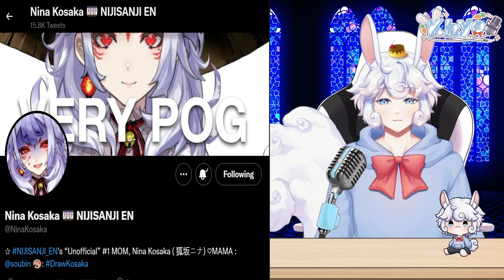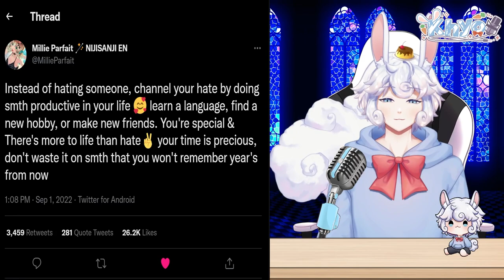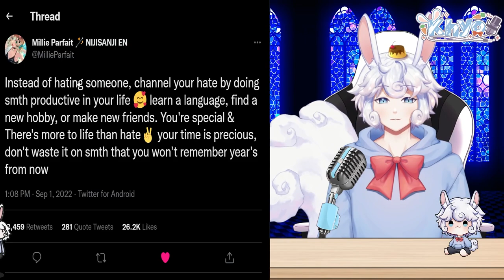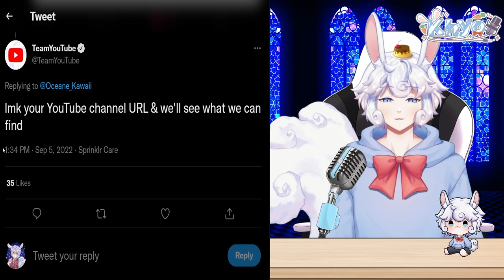Nijisanji's Nina Kosaka Is "Problematic"... | Hololive's Tokino Sora's 5th Anniversary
Nina Kosaka has recently gotten herself into a bit of trouble with the fans of Nijisanji, trying to come together to get her removed from the group over situations during streams...

ʟɪɴᴋs -
Nina Kosaka Is "Problematic":

ᴛɪᴍᴇsᴛᴀᴍᴘs -
Nina Kosaka Is "Problematic": (0:00)
Rosemi Hits 400k: (8:27)
Kawaii Vtuber Terminated: (8:36)
Bao's Merch: (9:23)
Tokino Sora's 5 Year Anniversary: (9:41)